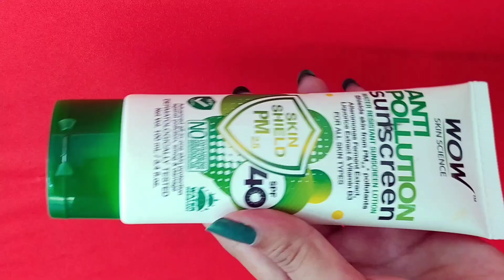Best Morning SKIN CARE ROUTINE | Healthy Glowing Skin Secret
Hii
I am Rachna welcome to my you tube channel Rachna Queen.

to aaj ki es video me mai aapko batayi hu ki aap morning skin care routine kaise follow kar sakte ho mai es video me do facewash aapko batayi hu ek to daily facewash or dusra agar aapko Pimple acne hai uske liye bhi mai batayi hu fir mai aapko ek detox water ke bare me batayi hu or sath hi sath moisturizer or sunscreen ke bare me bhi batayi hu ki aapke liye kitna jyada important hai apply karna.

Tittle: We are one by vexento
Gener and mood: Dance& Electronic+bright